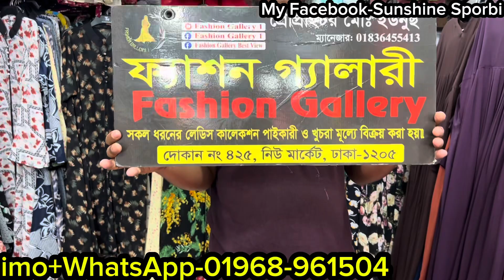লুটপাট সেলে প্রিমিয়াম কোয়ালিটির পকেট বোরখা/আবায়া কালেকশন কিনুন|Stylsh borkha collection in sale